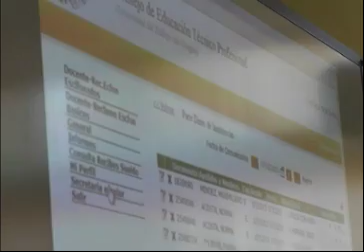07 lina pirez